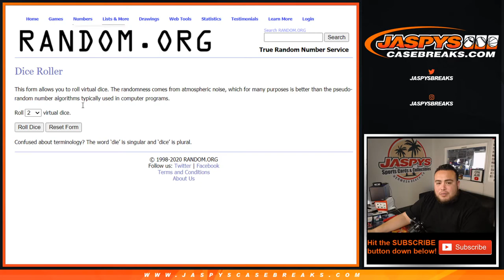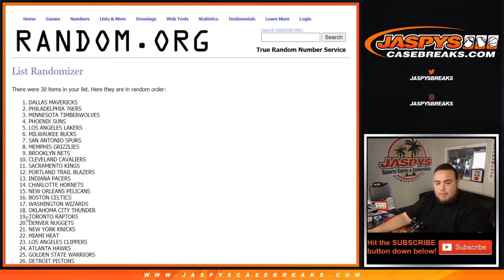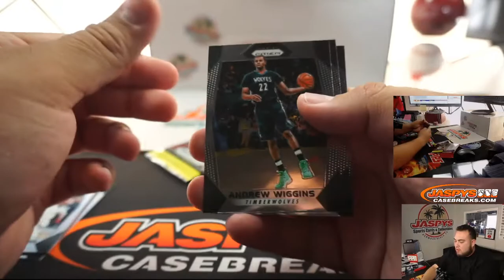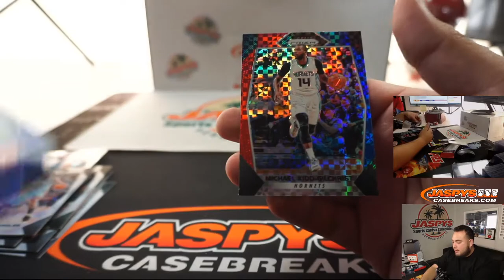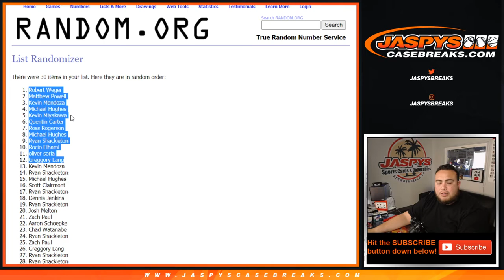SUN. 6/7 - *WIN 12 SPOTS IN NOIR* 2017-18 PRIZM CELLO PACK BREAK #16 *RT*